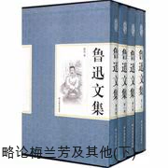鲁迅文集 略论梅兰芳及其他下